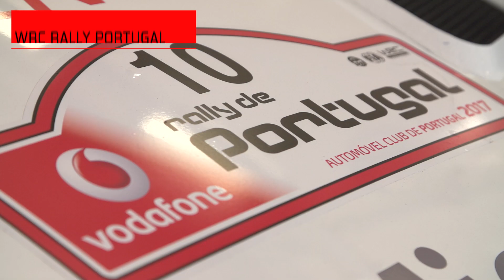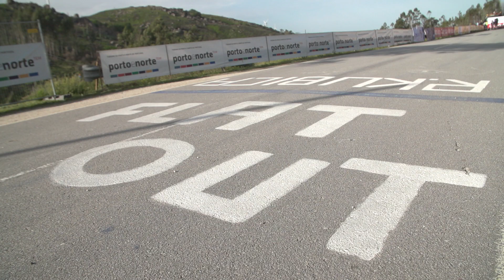Preview for Rally Portugal 2018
6th round of World Rally Championship is about to start, pre-event test is successfully done for all the three drivers. Want to know what are the expectations and thoughts before Rally Portugal 2018?